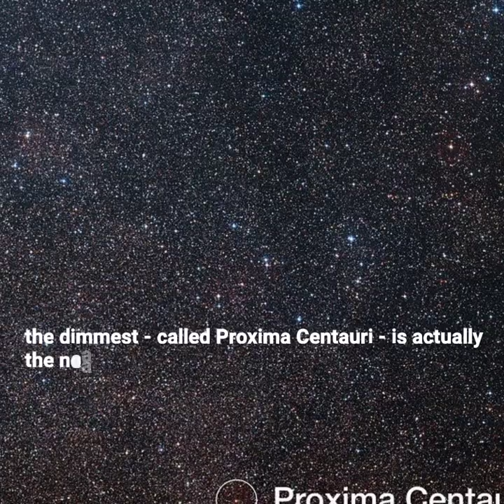Our Neighborhood Star : Nearest But Not Brightest!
Alpha Centauri is not a star, but really a star system. Of the three stars in the system, the dimmest - called Proxima Centauri - is actually the nearest star to the Sun. The two bright stars, called Alpha Centauri A and B form a close binary system; they are separated by only 23 times the Earth - Sun distance. This is slightly greater than the distance between Uranus and the Sun.

Proxima Centauri, the closest star to our own, is still 40,208,000,000,000 km away. When we talk about the distances to the stars, we no longer use the AU, or Astronomical Unit; commonly, the light year is used. A light year is the distance light travels in one year - it is equal to 9.7 trillion kilometers. Alpha Centauri A & B are roughly 4.35 light years away from us. Proxima Centauri is slightly closer at 4.25 light years.

Images/Videos Credit : NASA/Wikipedia/Pixabay/Pexels/Giphy